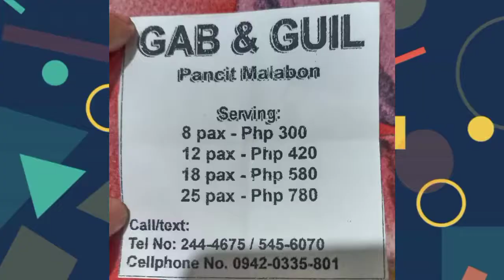My Snack & Dinner for Today